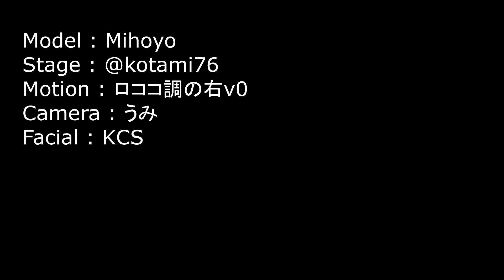【Genshin Impact MMD】ANIMAる【Zhongli / Xiao / Childe】